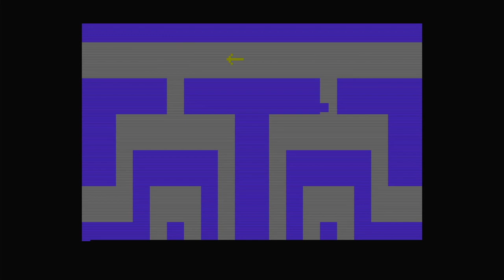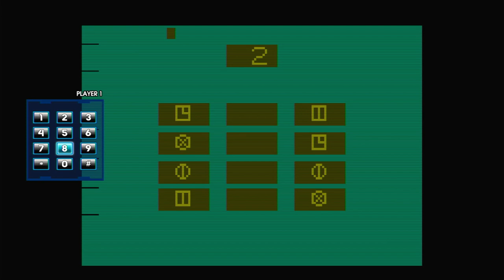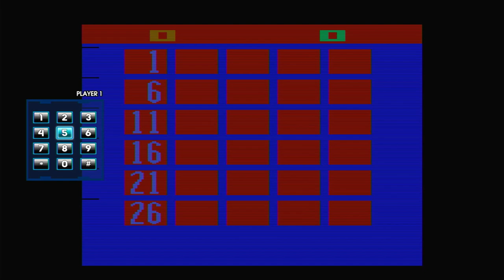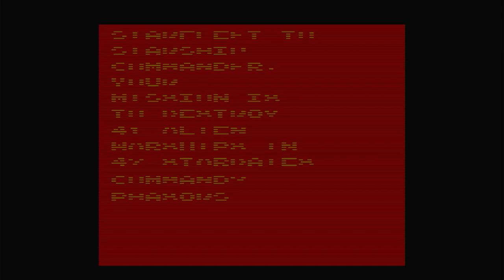Atari Flashback Classics Volume 2 - Xbox One Gameplay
Released in 2016, Atari SA worked with AtGames and Code Mystics to bring the classic arcade and Atari 2600 games to the PlayStation 4 and Xbox One. With 50 more games in this volume, you can pretty much tell that this is a long video. Also, it might be worth noting that because of the capture device I was using, some 2600 games may not display properly. They work fine on the TV, but this is a bit of an odd quirk when 2600 games are being recorded from a capture device. In fact, Volume 2 really sticks out like a sore thumb regarding 2600 games, as you will see for yourself later on in the video. If anyone has any guide to make 2600 games display properly when using any capture card, let me know.

Arcade Games*:
00:01:00 - Asteroids
00:03:09 - Asteroids Deluxe
00:05:43 - Crystal Castles
00:07:57 - Gravitar
00:10:28 - Major Havoc
00:15:19 - Missile Command
00:18:17 - Red Baron
00:21:45 - Sprint 2
00:24:25 - Super Breakout

Atari 2600 Games:
00:25:44 - Adventure*
00:28:55 - Asteroids [NOTE: This is what I was referring to when I was talking about the capture card issue.]
00:30:00 - Atari Video Cube*
00:35:45 - Basic Math
00:37:03 - Brain Games*
00:39:03 - Breakout
00:40:15 - Casino
00:41:56 - Championship Soccer
00:45:58 - Codebreaker
00:47:19 - Concentration
00:53:10 - Crystal Castles [Capture Card Issues]
00:56:10 - Demons to Diamonds [SEVERE Capture Card Issues]
00:57:42 - Double Dunk
01:00:55 - Flag Capture*
01:02:35 - Golf
01:05:14 - Gravitar [Capture Card Issues]
01:08:35 - Hangman
01:12:10 - Haunted House* [Capture Card Issues]
01:13:53 - Maze Craze
01:15:44 - Missile Command [SEVERE Capture Card Issues]
01:17:54 - Night Driver [SEVERE Capture Card Issues]
01:18:52 - Off The Wall
01:21:21 - Outlaw
01:23:34 - Race* (AKA Indy 500)
01:25:04 - RealSports Baseball
01:28:20 - RealSports Basketball
01:30:30 - RealSports Tennis
01:32:20 - Return to Haunted House
01:33:24 - Secret Quest [Capture Card Issues]
01:35:35 - Sentinel [Epilepsy Warning: Flashing Lights]
01:37:07 - Sky Diver
01:39:35 - Space War
01:43:31 - Star Ship*
01:47:02 - Stellar Track*
01:48:16 - Street Racer
01:50:37 - Submarine Commander
01:53:20 - Super Breakout
01:55:00 - Surround
01:57:32 - Video Checkers
02:01:13 - Video Chess*
02:17:06 - Video Pinball

*The game has Trophies / Achievements tied to it. Up to the challenge?

Developed by Code Mystics
Also released on PlayStation 4.
All three volumes are included on Atari Flashback Classics for Nintendo Switch and PlayStation Vita, as well as the now-delisted Atari Vault (Vol.3 content sold separately as DLC, which is also delisted)